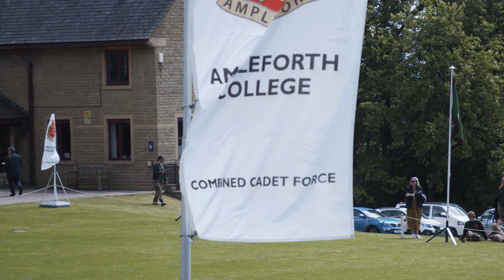Exhibition 2022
Exhibition welcomes the Ampleforth community back to the valley every year to showcase the variety of talent across the college.

Ampleforth College is a Co-educational Catholic Boarding & Day school for 11-18yr olds. We ground our lives in Benedictine values in order to meet the needs of each student individually and educate the whole child.